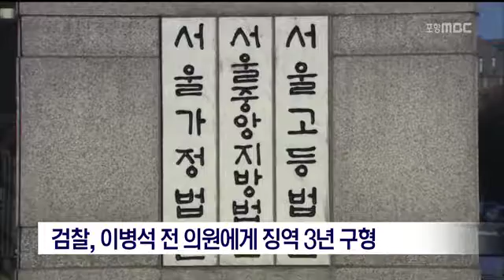[포항MBC뉴스]이병석 의원에 징역 3년 구형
이병석 의원에 징역 3년 구형